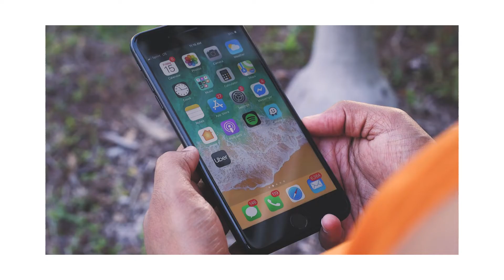Essential Workers Program